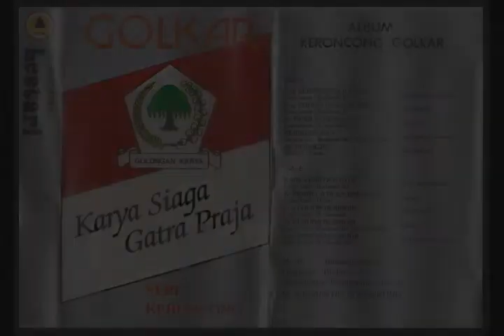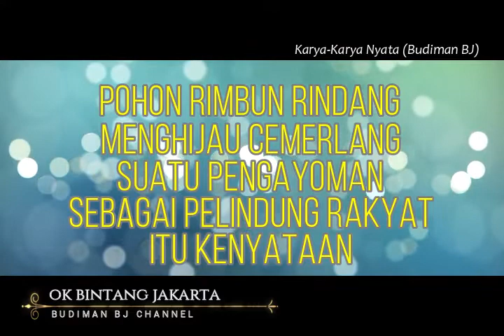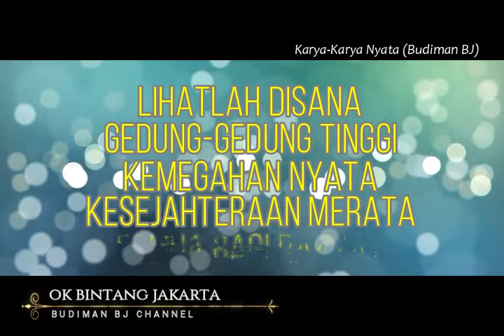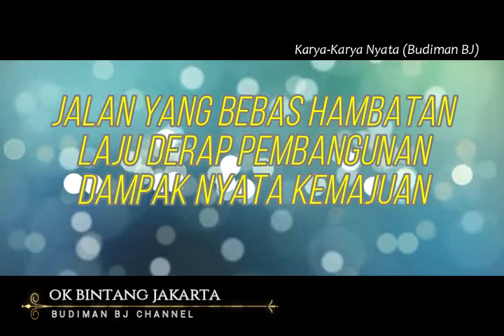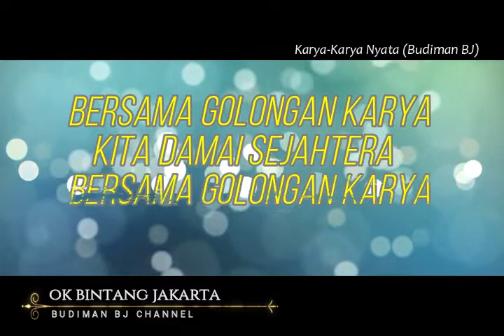KARYA-KARYA NYATA - Sri Endang Wijayati (Album Karya Siaga Gatra Praja)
ALBUM KARYA SIAGA GATRA PRAJA:
01. Lgm. Beringin Pilihanku (Budiman BJ) - Sri Endang Wijayati
02. Lgm. Pohon Pengayoman (Budiman BJ) - Sri Widadi
03. Kr. Panji Kemenangan (Acep Jamaludin) - Sukardi
04. Beringin Jaya (Budiman BJ / Acep Jamaludin) - Sri Endang Wijayati
05. Kr. Beringin (NN / Djoko) - Sri Widadi
06. Karya-Karya Nyata (Budiman BJ) - Sri Endang Wijayati
07. Kr. Pembela Nusa Bangsa (Djoko) - Sukardi
08. Pohon Beringin (R. Suwandi) - Sri Widadi
09. Kr. Pemuda Beringin (Budiman BJ / Acep Jamaludin) - Sukardi
10.  Lgm. Manggala Muda (AcepJamaludin) - Sri Endang Wijayati